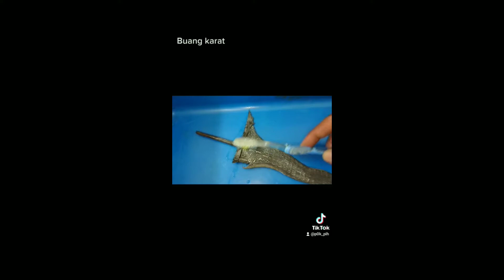Lagend Weapons Of Keris *Old Keris Restore*